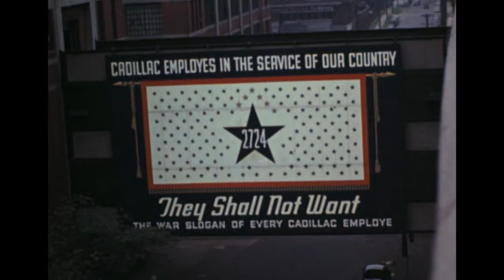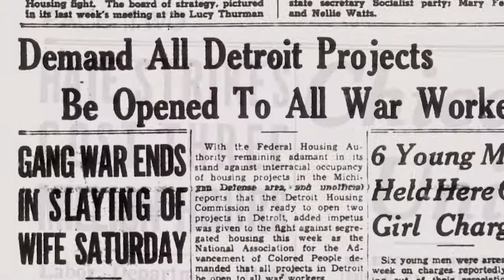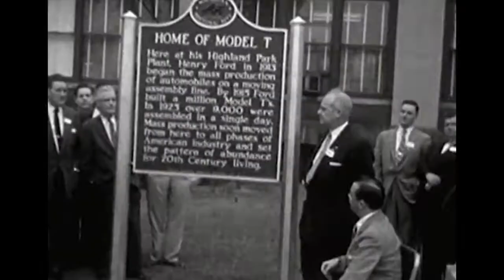Mr Hewitt Tells Wendell How He Got Fired From Ford and Hired by DeSoto in One Day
This clip from Detroit 48202 is an excerpt of the section of the film to be used with Chapters Five and Six of the Detroit 48202 Teachers Guide, "Auto: Boom and Bust," which explores boom and bust nature of an auto industry based on maximizing profit.
The full documentary DETROIT 48202: CONVERSATIONS ALONG A POSTAL ROUTE is available from New Day Films